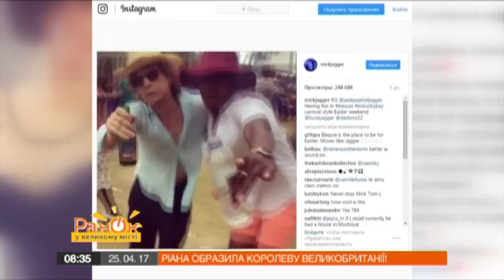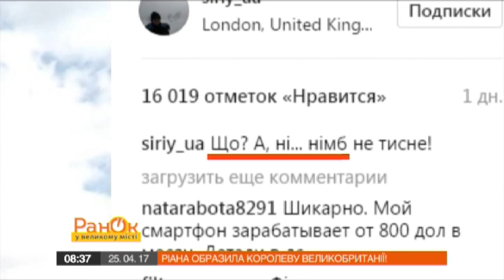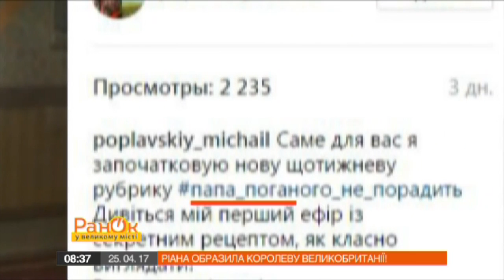Рианна обидела королеву Великобритании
Звезды тоже люди! И любят щеголять в Инстаграме своей жизнью: что едят, где отдыхают, как и с кем проводят время.